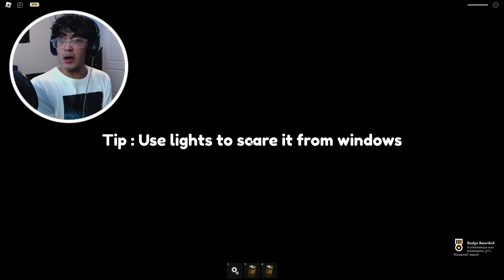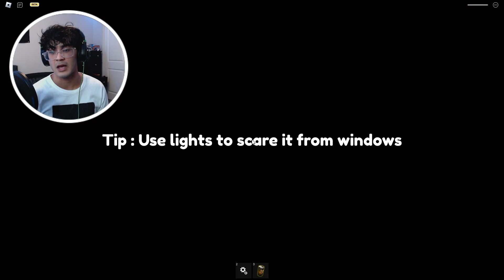Roblox Residence Massacre is HORRIFYING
i cant believe that roblox games are actually scary now
🎮 | Gaming
😂 | Reactions
😳 | Skits
I love making videos for you guys to enjoy and im grateful for each
and everyone of you
I HOPE YOU HAVE A GREAT DAY 👊👍